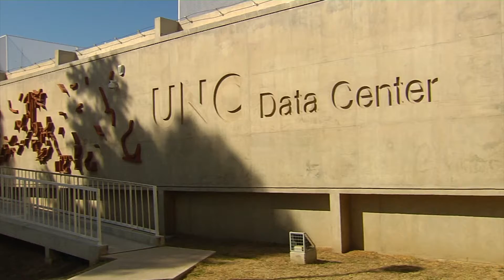La supercomputadora de la UNC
Se inauguró el Data Center y la UNC puso en funcionamiento un nueva supercomputadora, con esto alcanza el mayor poder de cómputo de Argentina disponible para la comunidad científica y el sector socio-productivo.